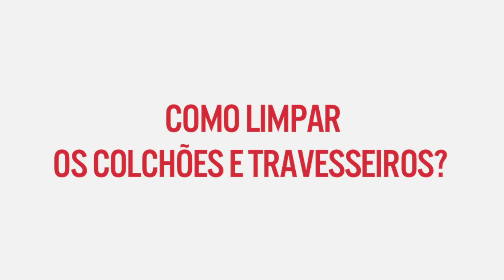Como limpar colchões e travesseiros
Neste vídeo,  o médico Roberto Figueiredo, o doutor bactéria,  explica como limpar colchões e travesseiros